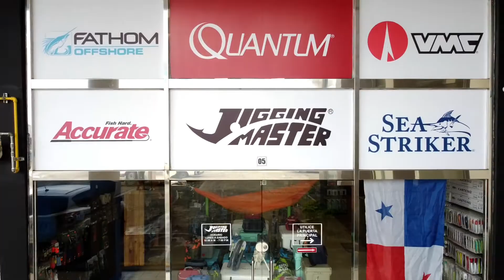EL COLOR DE SEÑUELO QUE SE TE OCURRA | JIGGING MASTER PANAMA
En asociación con FM Lures, nuestro asesor de pesca te explica todas las opciones y variedades de colores y diseños que existen con los señuelos de la marca FM LURES.